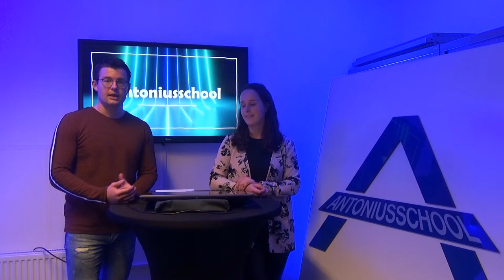18/03/20 - Groep 4 - Antoniusschool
Vandaag gaan jullie weer aan de slag.
Benieuwd naar een kijkje in de school?

Heel veel succes!